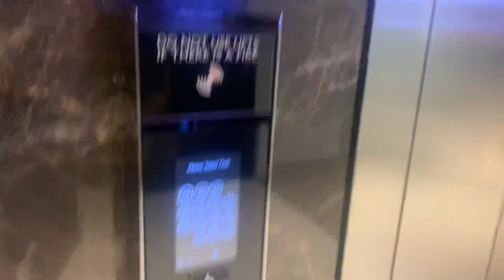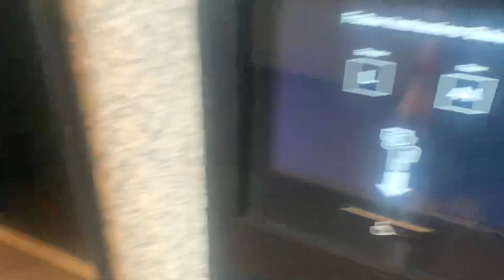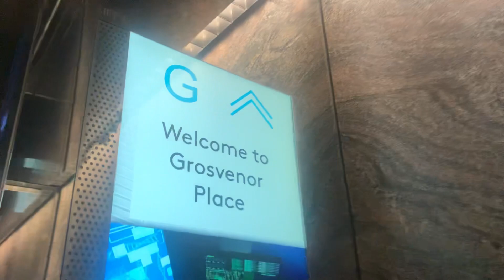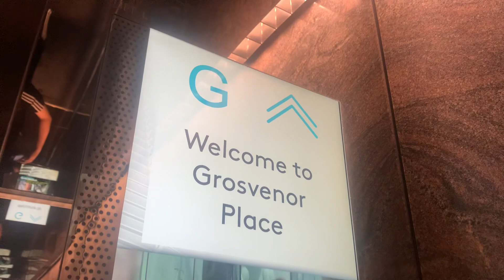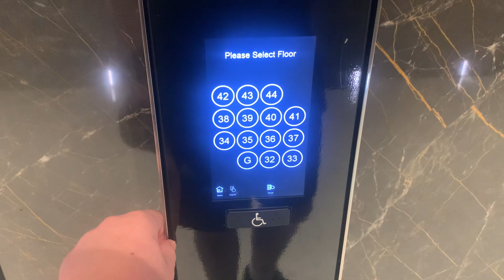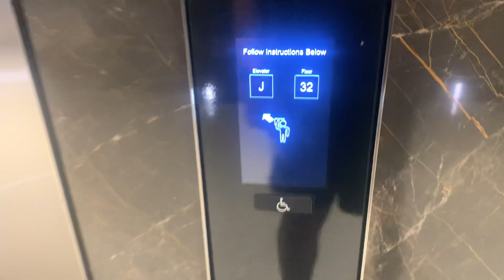ULTRA Efficient! (ADVENT DAY 14) Otis Elevonic 401? traction lift @ 225 George Street, Sydney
This also has Otis Compass360, if I remember correctly the first time I’ve ever used this system! These lifts are very fast and very efficient.